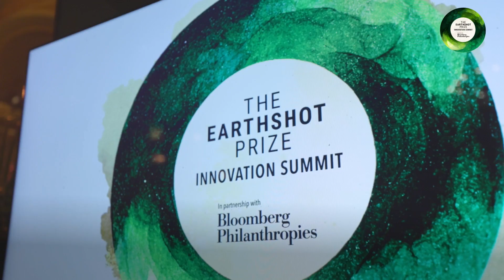Innovations Addressing Our Most Pressing Environmental Challenges | Bloomberg Philanthropies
In the battle against climate change, success requires global collaboration and big, bold, new ideas — together, we can save the planet.

Take a look at some of the highlights of The EarthshotInnovationSummit, co-hosted with the Earthshot Prize to advance innovative solutions to repair our planet.